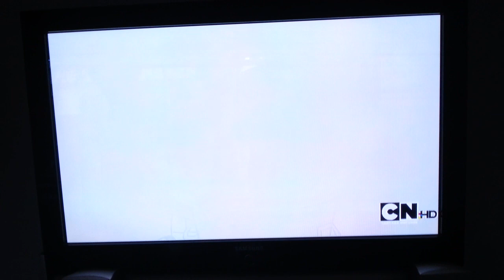Legend of Snoopy Hollow